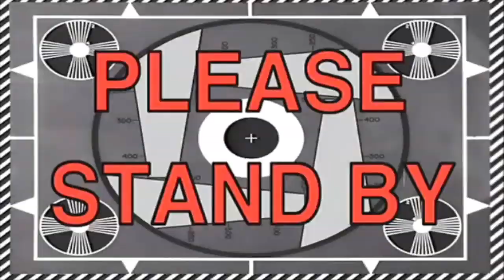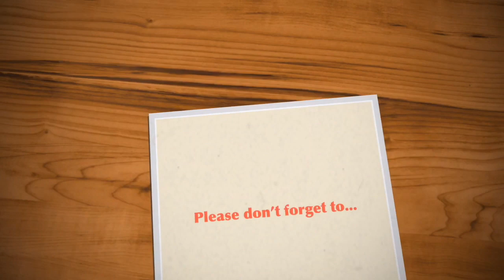COOKING VLOG | KILAWING TUNGOL NG BABOY NA SUPER SARAP PANG PULUTAN AT ULAM